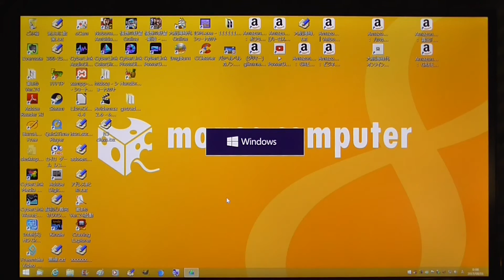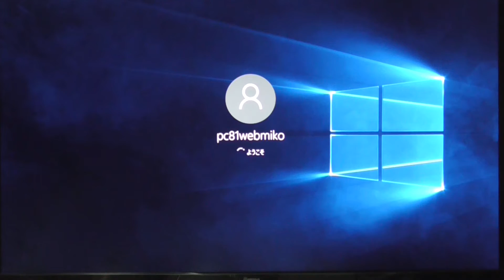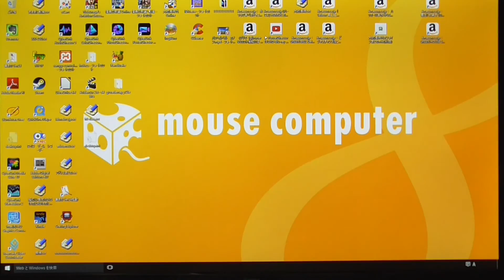手動でWINDOWS8.1からwindows10にアップグレードするやり方２です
WINDOWS10のISOイメージをダウンロードして、
そのISOをDVDメディアに焼いてから、DVDメディアを使用してアップグレード方法です,ブログに準備編も書いています